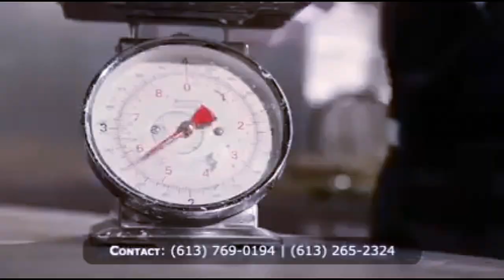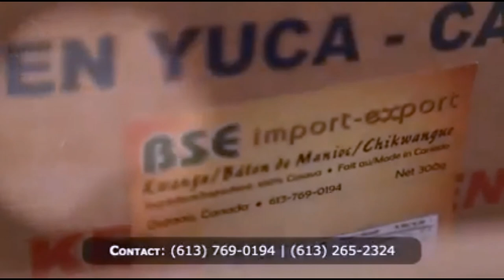LE O8 MARS EZA FÊTE YA LIPUTA TE, TOZONGA BATU.